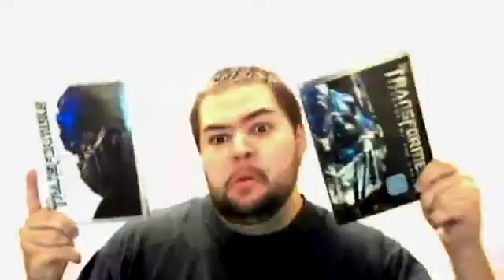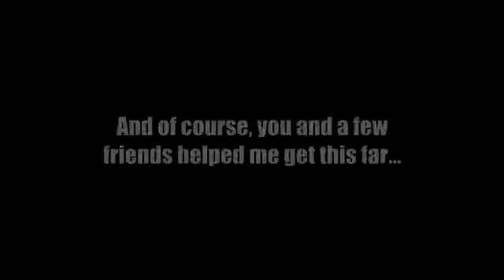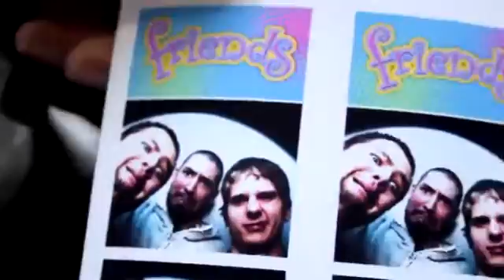Danz 1000th Video